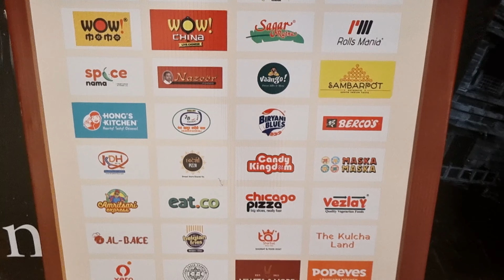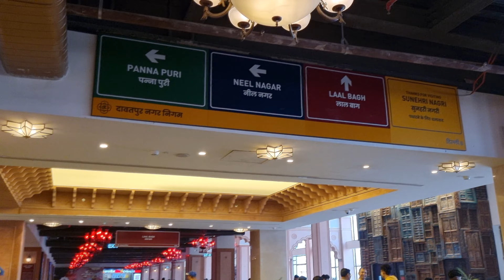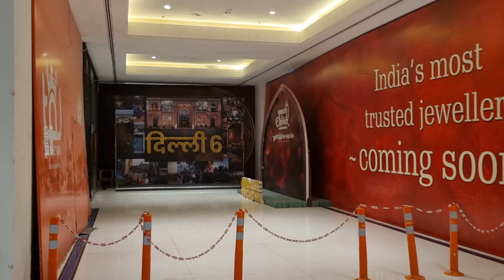OMAXE Chandni Chowk दिल्ली का सबसे बड़ा Food Court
Friends

The Chandni Chowk is one of the oldest and busiest markets in Old Delhi, India. It is located close to the Old Delhi Railway Station. The Red Fort monument is located at the eastern end of Chandni Chowk. It was built in the 17th century by the Mughal Emperor of India, Shah Jahan, and designed by his daughter, Jahanara. The market was once divided by canals (now closed) to reflect moonlight. It remains one of India's largest wholesale markets.
Chandni Chowk is also famous for its street food, Market And its history.

Address & Link
 HC Sen Marg, Chhippy Wada, Old Delhi,
New Delhi,
Delhi, 110006